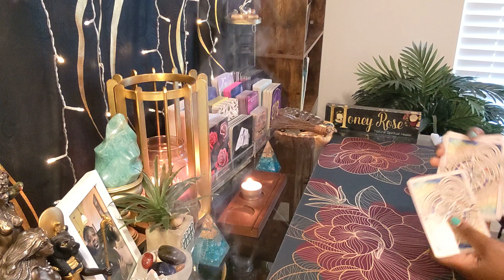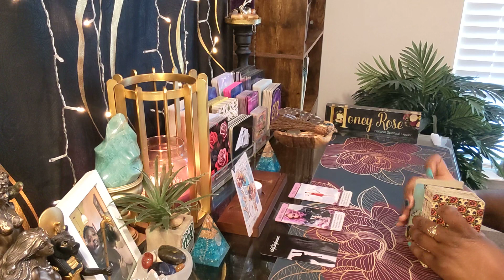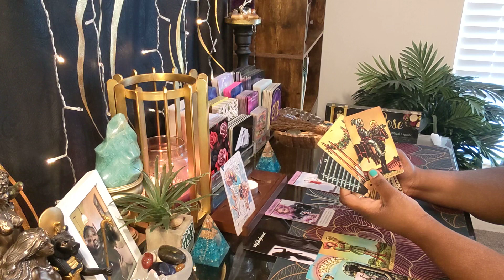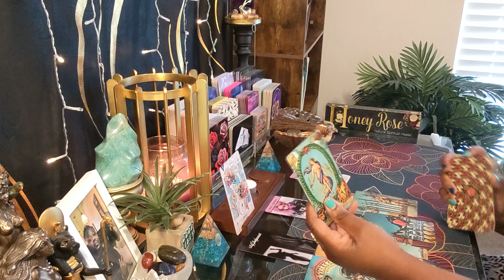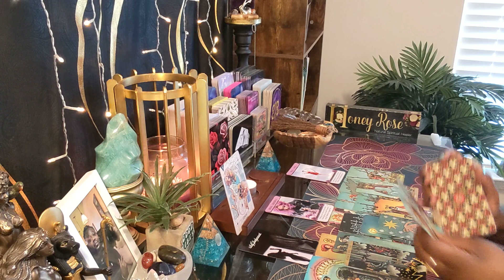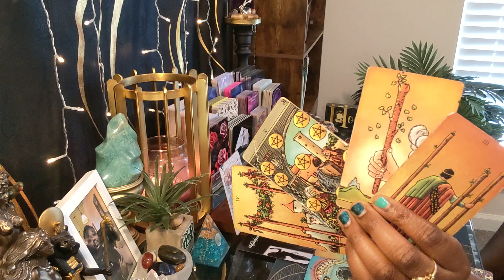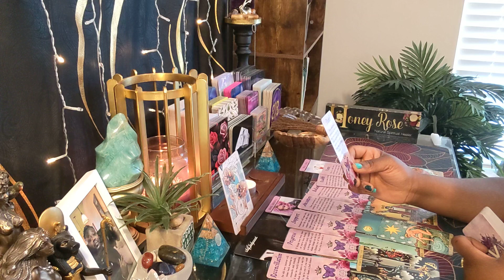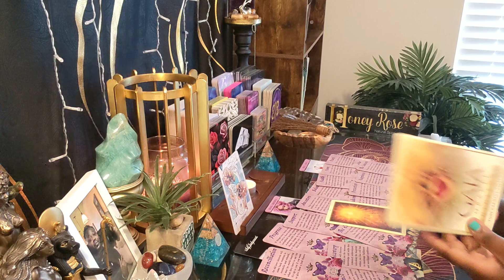Gemini♊| 👏🏽 Making BOSS moves to build upon A 🪨💪🏽 Foundation & Legacy! 🌟🌈💘🪽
🌹My Placements🌹
Sider: Capricorn☀️ Aries🌕 Gemini^
Tropic: Aquarius☀️ Taurus🌕 Cancer^

🚨It gives permission to channel your energy in the readings🚨
⚠️Remember:ONLY take what resonates🙏🏽

•Amazon Wish List ➡️

Peace LOVE & Blessings ~ Honey Rose 🍯🌹